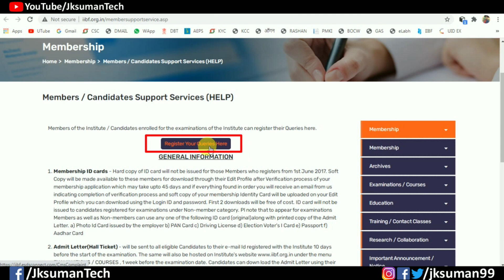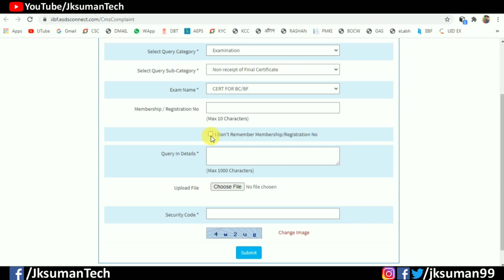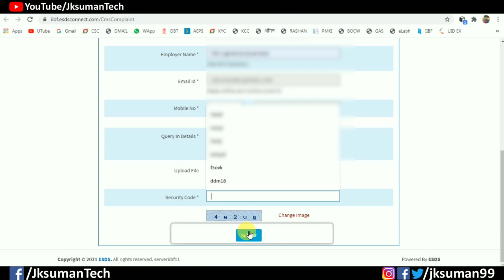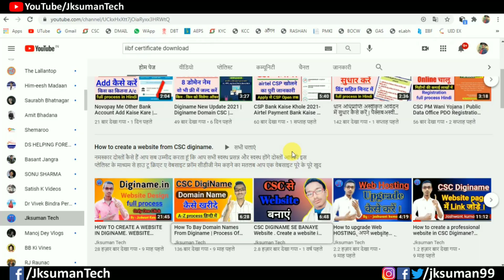IIBF Certificate Download | IIBF Ka Certificate Download Kaise Kare | Download New Trick 2021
Welcome to "Jksuman Tech"

                    कंप्यूटर सॉफ्टवेयर इंटरनेट टेक्नोलॉजी सीएससी स्कीम जीएसटी सीएसपी बैंकिंग आधार पीएमजीडिशा किसान स्कीम गवर्नमेंट स्कीम इंश्योरेंस और स्टूडेंट जॉब ऑनलाइन फॉर्म फिलिंग की सभी जानकारी हिंदी में पाने के लिए अभी सब्सक्राइब करें || Jksuman Tech ||

                    Subscribe now to get all information about Computer Software Internet Technology CSC Scheme GST CSP Banking Aadhar PMGDISHA Kisan Scheme Government Scheme Insurance and Student Job Online Form Filling in Hindi || Jksuman Tech ||

5. CSC Digital Seva Portal
7. CSC Gramin e Store
21.

8. राज्य स्वास्थ्य समिति बिहार
9. Indian Council of Agricultural Research
|| Gadget coming in my use ||
Blue Yeti USB Mic for Recording and Streaming on PC
Boya BYM1 Microphone with 20ft
LED Ring Light with Tripod Stand Wireless Remote
Green Screen 8x12 Backdrop Photo Light Studio
Vivo Y20 (Obsidian Black, 4GB RAM, 64GB Storage)
Redmi Note 9 Pro (Aurora Blue, 4GB RAM, 64GB Storage)

From : -
Jashwant Kumar Suman
Madhepura Bihar (India)